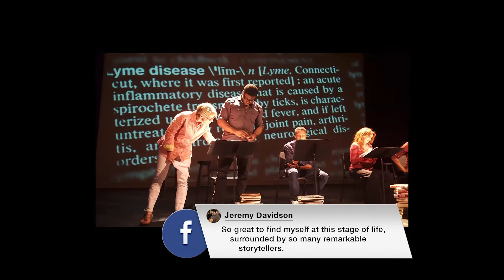Mary Stuart Masterson & Jeremy Davidson ~2020 Gala Honorees Ulster Community College Foundation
Support our Gala in their Honor!
Mary Stuart Masterson & Jeremy Davidson This Hudson-Valley duo combines creativity and entrepreneurship through their passionate work to expand the potential of film, media, and tech at Stockade Works and captures the unique stories of our region at their own, Story Horse Theater. Known for acting and directing with light on political history and social conscience, Jeremy, and Mary Stuart founded the Storyhorse Documentary Theatre where the couple brings to life Hudson Valley history through stories of the people who reside here. While raising their four children here in the Hudson Valley, this dynamic couple has plans
for Upriver Studios, a Saugerties economic development opportunity that will attract movie and TV series production to a state-of-the-art studio while retraining locals for production work.